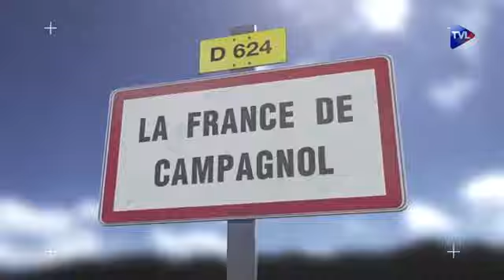Campagnol 350 Et si l'on appliquait un malus à la retraite de ceux qui ont abusé de leur position ?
Il est trop facile de jouir d'une retraite "plein pot" quand on a empoisonné la vie de centaines de personnes lésées, voire dévastées par un excès de zèle -quand la chose ne se traduit pas purement et simplement par un suicide. Et si un malus venait sanctionner les carrières semées de procédures douteuses ?